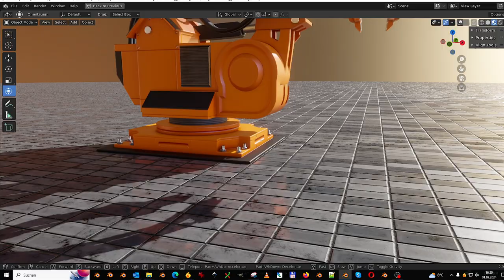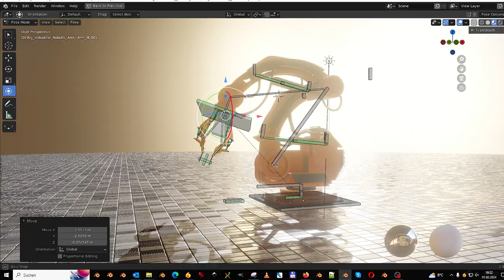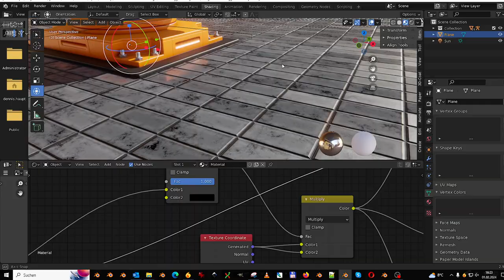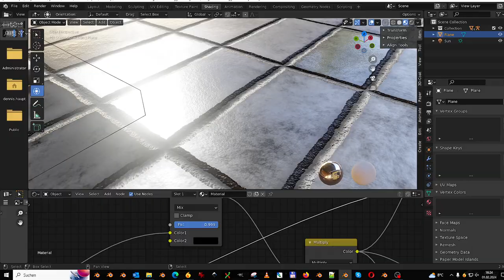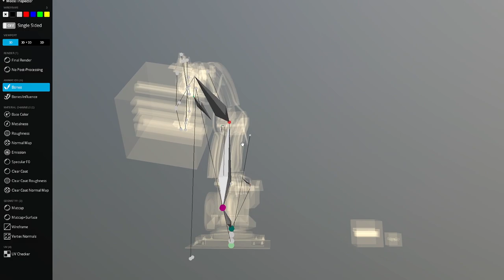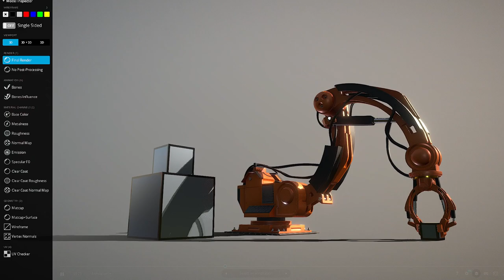Industrial Robot Arm (Orange Version)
Here is the low-poly orange version of the rigged industrial robot arm.
The rig is designed to be easily animated in Blender-3D by using only 2 control bones.

1 Arm_Mover_Bone
2 Grab_Bone

The rig has a bone to parent the objects that will be moved. So that the object can follow the rotation and position in the center of the gripper.

3 Parent_Bone

Created for and tested in our 2023 Christmas Video.